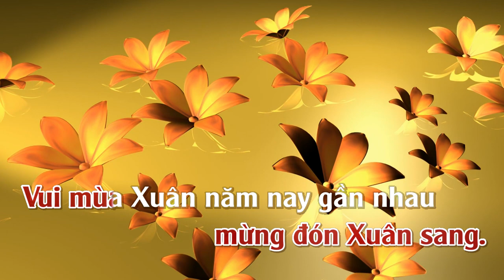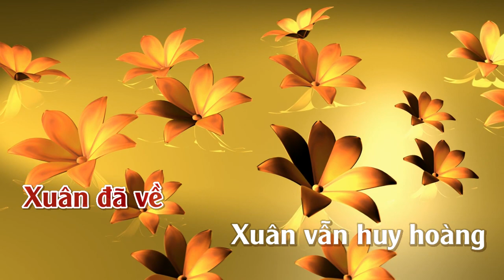Xuân Họp Mặt | Tone | Nữ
Xuân Họp Mặt
Tác giả: Văn Phụng